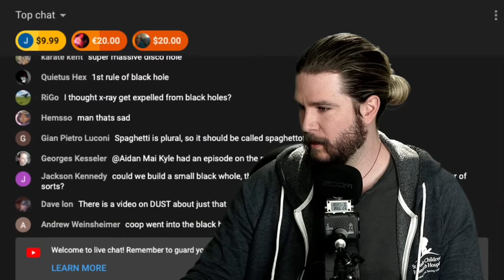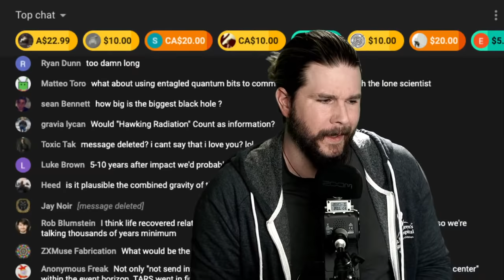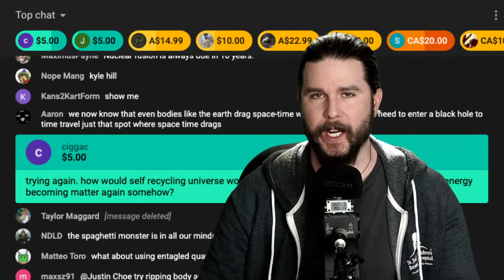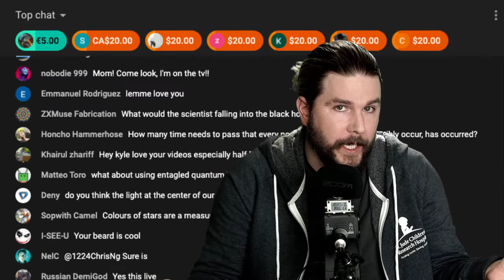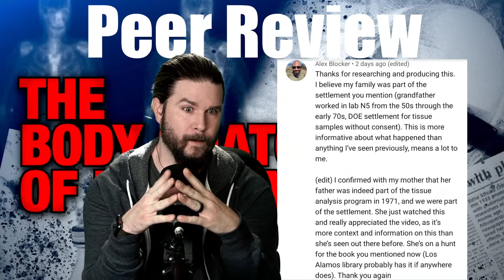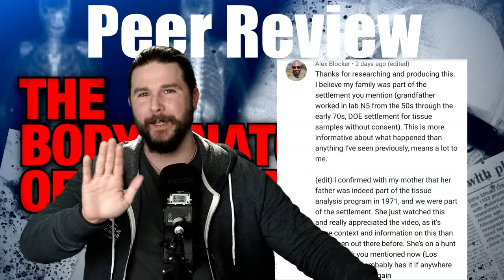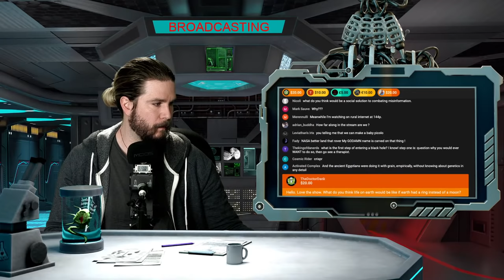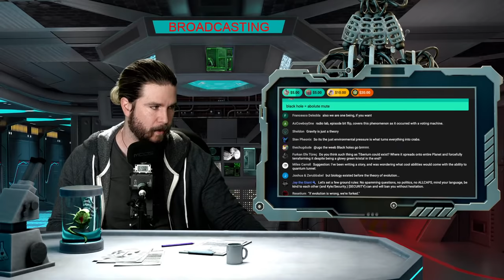How to Enter a BLACK HOLE (and not die) | [OFFICE HOURS] Podcast #041